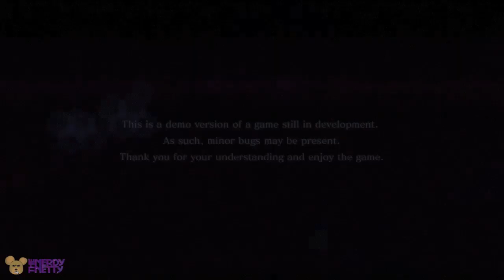Resident Evil 6 Demo Part 1 Leon w/The Nerdy Netty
In the year 2013, U.S. President Adam Benford has decided to officially reveal the truth behind the 1998 Raccoon City Destruction Incident, believing that it will curb the current resurgence in bioterrorist activity. Due to be by the President's side is his personal friend and Raccoon City survivor, Leon S. Kennedy and his new partner Helena Harper; but when the venue becomes host to another bioterrorist attack, Leon is forced to face the infected and mutated President, making the hardest decision in his life. Meanwhile in the Eastern European state of Edonia, mercenary Jake Muller, the son of late bio-terrorist Albert Wesker, flees from the authorities during a bioterrorist attack. During Jake's adventure, he partners up with government agent and Raccoon City survivor Sherry Birkin. At the same time, Bioterrorism Security Assessment Alliance Captain Chris Redfield and his team, including B.S.A.A. member Piers Nivans, arrive in the fictional Chinese city of Lanshiang (based on Hong Kong), itself under threat of a bioterrorist attack. With no country safe from these attacks and the ensuing outbreaks, the entire world's population is united by a common fear: there may be no hope left.

Resident Evil 6 will allow players to select between three scenarios with connected storylines. The player characters from each scenario will have their own partners in a similar fashion to previous games. The game will have two primary enemies including the returning zombies and the newly introduced J'avo. Unlike zombies, J'avo are able to interact with each other to plan an attack, use weapons, and heal themselves. Also the game will allow players to be able to move around while shooting, an element largely absent from the previous games.